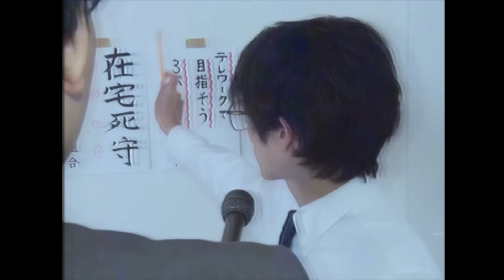突然のテレワーク中止で「出社粉砕」を訴えるバブル前夜のサラリーマン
この動画は2023年10月に制作されたもので、実話を題材にしたフィクションです。